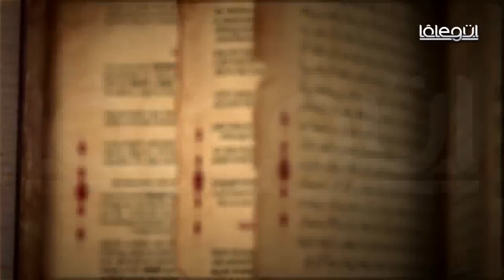Cübbeli Ahmet Hocaefendi Kürsi'den Hisseler 8.Bölüm Lâlegül TV